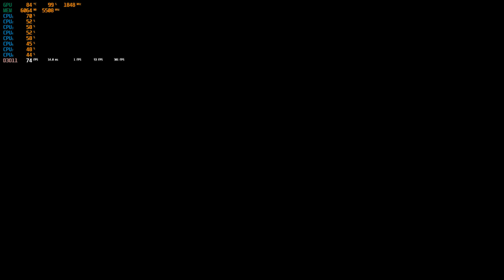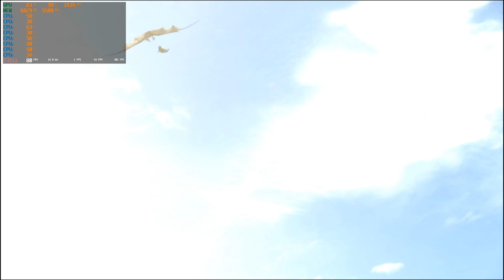Monster Hunter: World - PC Benchmark 4K 60fps [Gaming Trend]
We benchmark Monster Hunter: World on an Intel i7-8700k with an NVIDIA GeForce GTX 1080Ti video card and 16GB of RAM.  Check out what the game looks like with some minor adjustments to force it into 60fps.  As you'll see, it's hardly what you might call stable.